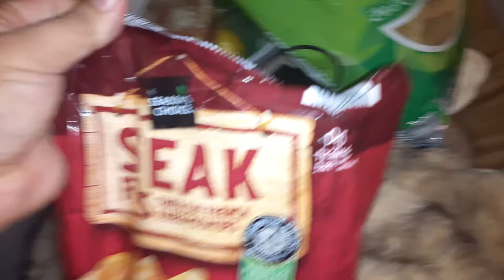steak fries good season